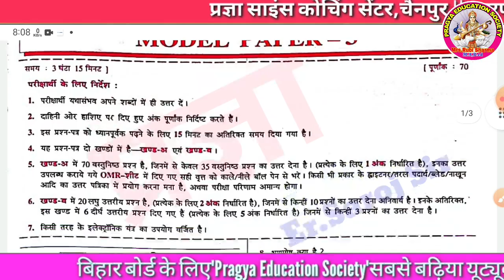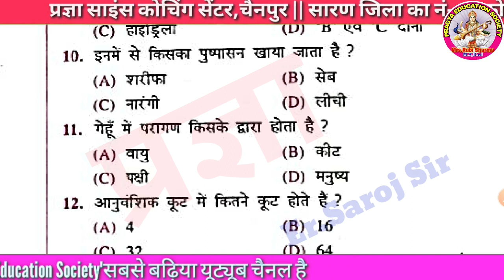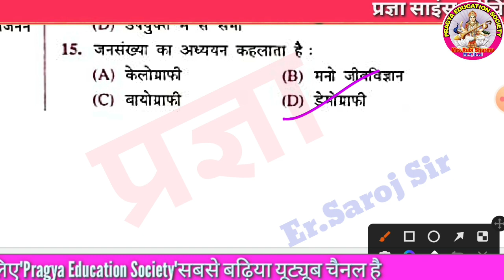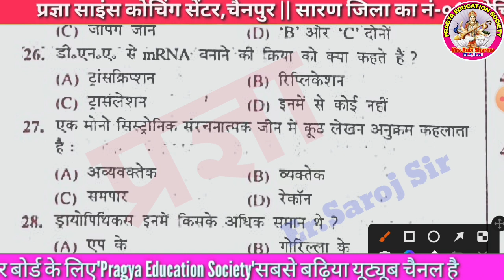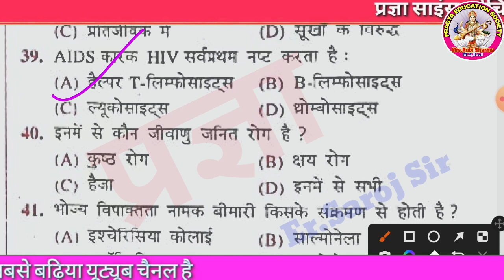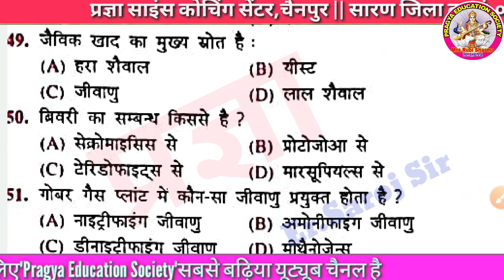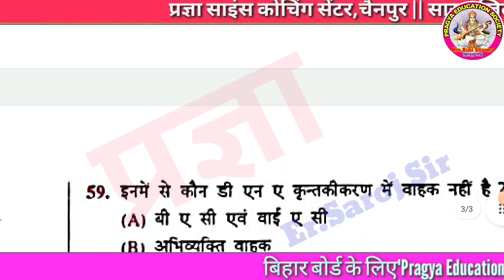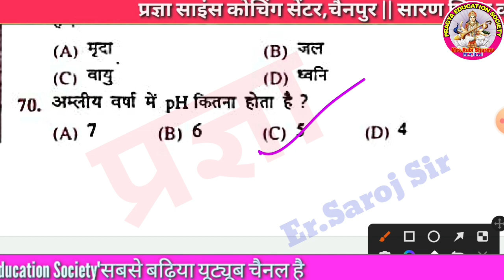इंटर परीक्षा 2023 | Biology Official Model Paper 3 Solution | ऐसा ही प्रश्न परीक्षा में पूछा जाएगा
दोस्तों मैंने इस वीडियो में Class 12th Biology Model Paper 3 का Solution बताया है
Thank you so much.
About this channel:--
Hi Guys,
I am Mala Kumari on my YouTube channel "Pragya Education Society" you will get this kind of videos, educational, motivational, technical, openions, interesting facts and also I  share my experience about these things.